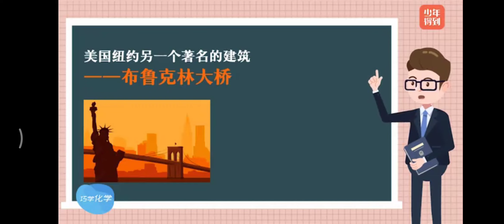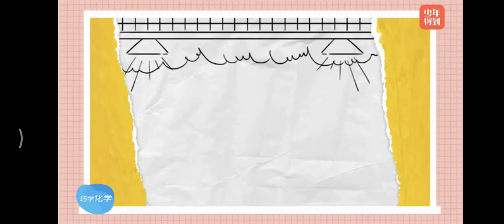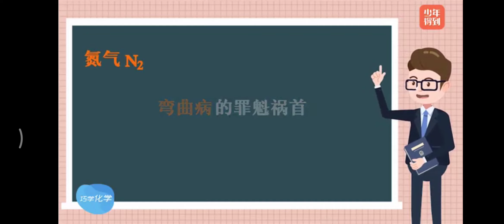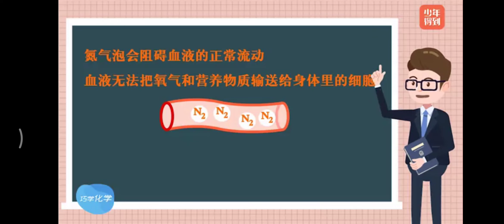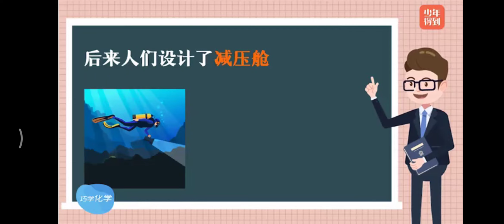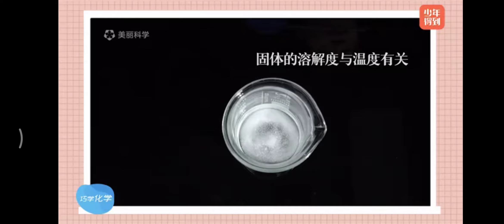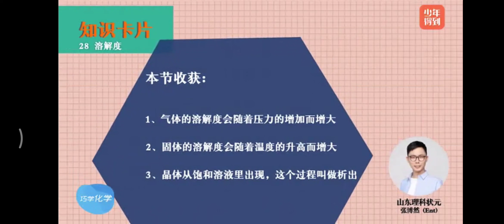少年得到 《理科状元带你巧学化学》28.潜水员最大的危险是什么？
80个必考考点轻松应对考试
化学是中学阶段的必修课，也是中高考的重点、难点，现在，学霸级老师教你化学学习秘法，他是山东省高考理科状元，化学单科取得了满分，学霸老师说，掌握学习关键方法，你离化学满分并不远~
通过化学实验，直观展示深入解读，精彩故事，还原化学史的经典瞬间，覆盖80个必考考点，轻松应对化学考试，快跟Ent老师一起走进奇妙的化学世界吧！